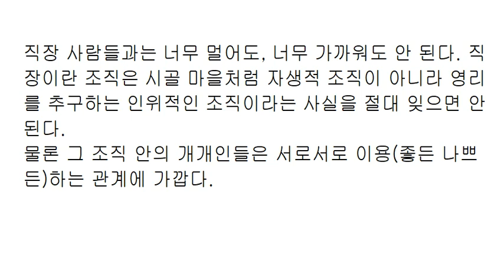세상 결말; 자랑; 직장 내 인간 관계